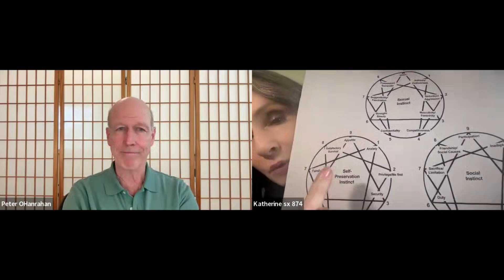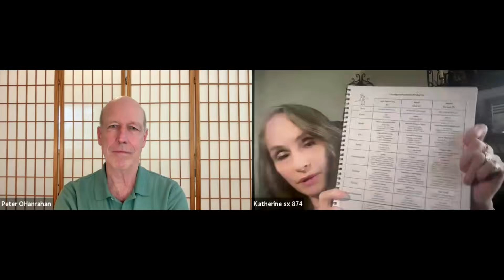Peter O'Hanrahan and Katherine discuss experiences with Instincts and Subtypes 2 | Katherine Fauvre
Watch Katherine Fauvre talking with Peter O'Hanrahan about the Instinctual Types.

Peter O'Hanrahan has been teaching Enneagram workshops and coaching for 46 years. He regularly teaches workshops in the US, Europe and Asia. He has taught on six continents, witnessing again and again how the nine Enneagram types resonate across all cultures. Since the first U.S. type panels in 1978, he had the honor of bringing the Enneagram to life with people  practicing self awareness and opening their hearts in corporations, non-profits, university staffs, small businesses, churches and professional associations.

Who is Katherine Chernick Fauvre?
Katherine Chernick Fauvre, creator of the Enneagram Tritype® Archetypes, Tristar, and the Instinctual and Tritype® Stackings, is an internationally recognized "Personality Expert" and "Enneagram Teacher," trainer, author, and coach with over four decades of experience. She has the distinction of being the only person to have attended intensives with both Oscar Ichazo and Claudio Naranjo, with Naranjo validating her 1994 qualitative research on the Subtypes in 1996.

Katherine's contributions to the Enneagram community have been widely recognized and celebrated. She is a former International Enneagram Association (IEA) board member from 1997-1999 and an IEA Accredited Professional Enneagram Teacher with Distinction. She is also a triple-certified Enneagram Teacher through the first certification programs, including The Narrative Tradition with Helen Palmer and David Daniels, The Enneagram Institute with Don Richard Riso and Russ Hudson, and The Enneagram Breakthrough Method with Kathleen Hurley and Theodore Donson.

Awards
On May 16, 2023, Katherine was inducted into the Who’s Who in America Biographical Registry, acknowledging her exceptional, original contributions and influence in the field. Later, on August 22, 2023, she was also honored with induction into the International Association of Top Professionals (IAOTP) and awarded Best Enneagram Coach of the Year for 2023 and Empowered Woman of the Year for 2024, a testament to her standing as a top authority and thought leader in her field.

Katherine's accolades extend beyond these inductions. She was recognized as "Top Enneagram Coach of the Year," a remarkable achievement highlighting her excellence in guiding individuals through their Enneagram journeys using her In-depth Inquiry Process, her work with Personal Empowerment, and Transformational Coaching. Furthermore, she was awarded the distinction of Consultant of the Year in 2015 and "Best Business Consultant" for the City of Menlo Park, California, in October 2023, cementing her reputation as a transformative force in her local community.

You can find more information at katherinefauvre.com. Take Katherine's test

Tritype® a 27-point typing system that is an advanced and more specific application of the Enneagram that was created and coined by Enneagram teacher, researcher, and coach Katherine Chernick Fauvre. Tritype®, originally named 3Types, TriCenter, and Trigram, is based on Katherine’s theory that while individuals primarily use one Enneagram Type as their ‘core type,’ everyone actually employs three central Enneagram Types; the dominant Enneagram Type within each center of intelligence: the head (5,6,7), heart (2,3,4) and gut (8,9,1). These three types are used in a specific oscillating, repeating, and hierarchal stacking order. The type at the top of the stacking order is the 'core' Enneagram Type. In addition to using one dominant Enneagram type within the Tritype®, the three types within each Tritype® combine to create a “new” type unto itself which is one’s Tritype® Archetype. The mini definitions of all 27 Tritype® Archetypes can be found in the following